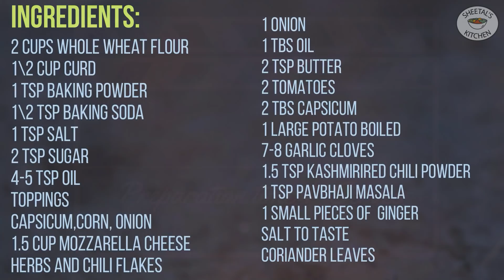દેશી સ્વાદમાં ઘઉંના લોટમાંથી પિઝાના રોટલા સાથે પાવભાજી પિઝા | Pav Bhaji Pizza Recipe | Healthy Pizza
Time : 1 hours
Servings : 20 pieces

Ingredients:
2 cups whole wheat flour
1\2 cup curd
1 tsp baking powder
1\2 tsp baking soda
1 tsp salt
2 tsp sugar
4-5 tsp oil
toppings
capsicum,corn, onion
1.5 cup mozzarella cheese
herbs and chili flakes
1 onion
1 tbs oil
2 tsp butter
2 tomatoes
2 tbs capsicum
1 large potato boiled
7-8 garlic cloves
1.5 tsp kashmirired chili powder
1 tsp pavbhaji masala
1 small pieces of  ginger
salt to taste
coriander leaves

For more similar recipes please click on the below link

▬▬▬▬▬▬▬▬▬▬▬▬▬▬▬▬▬▬▬▬▬▬▬▬▬▬▬▬▬▬▬▬▬▬▬▬▬▬▬ પિઝા पाव भाजी पिज़्ज़ा પાવભાજી પિઝા ઘઉંના લોટમાંથી પાવભાજી પિઝા sheetals kitchen pav bhaji pizza recipe jain pav bhaji pizza recipe nasto Music by MBB